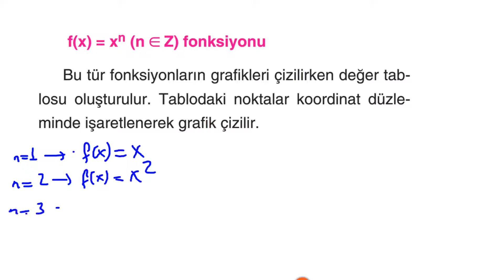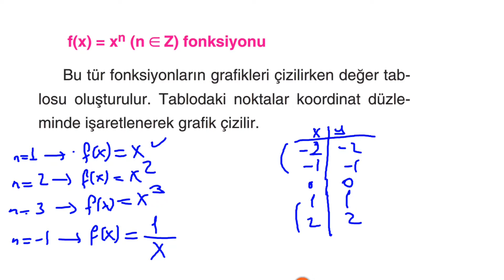Çap Yayınları - FL - 10.Sınıf Matematik 2.Fasikülü - f(x)=x^n (n € Z) FONKSİYONU